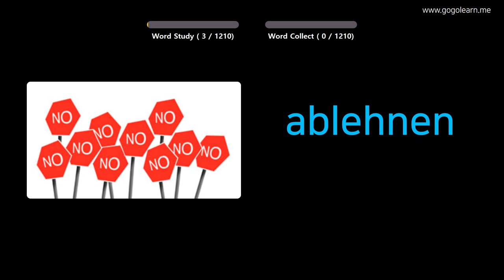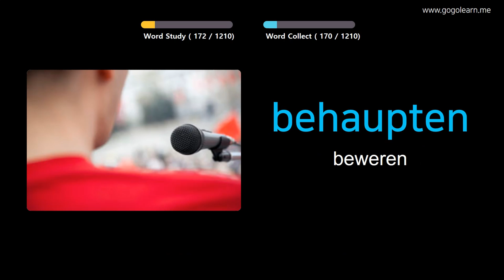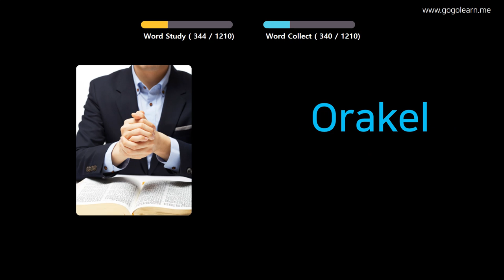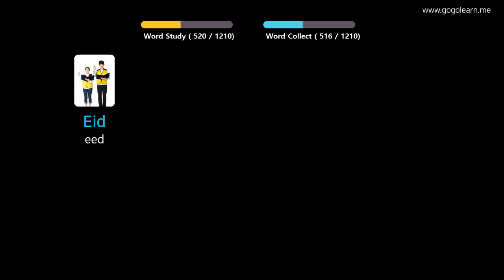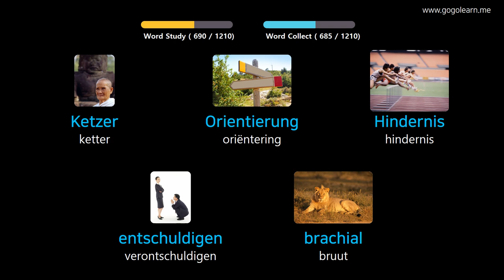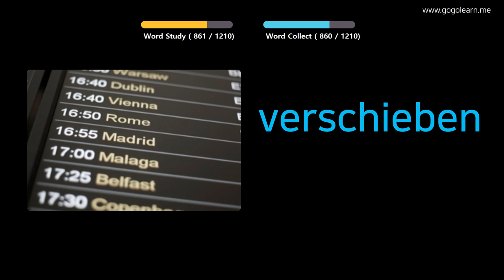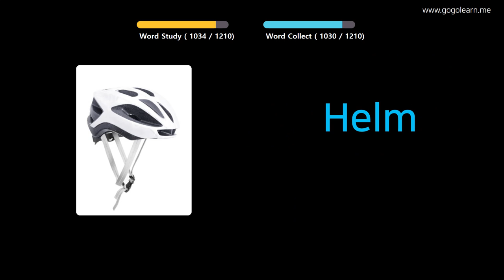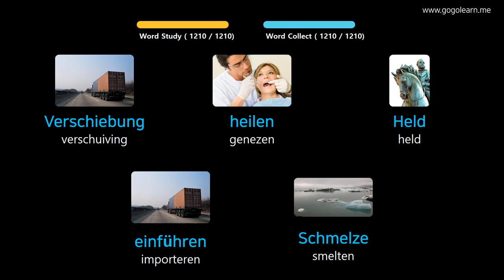Duitse Leren Door Middel Van Foto's |Duitse woordenschat Student | Golearn